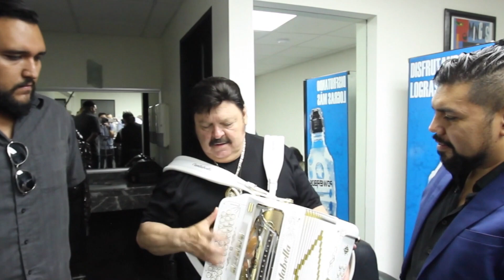Clases de Acordeón con Ramón Ayala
Aprendiendo del mejor con "El Rey del Acordeón" Ramon Ayala